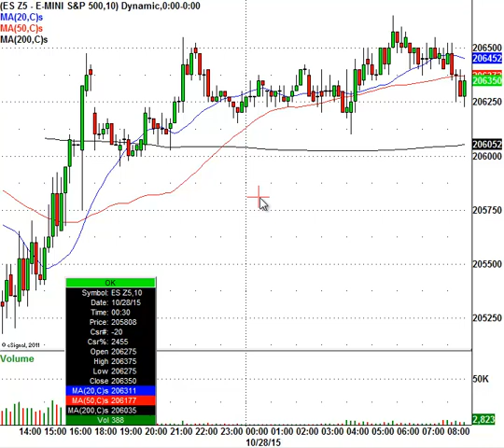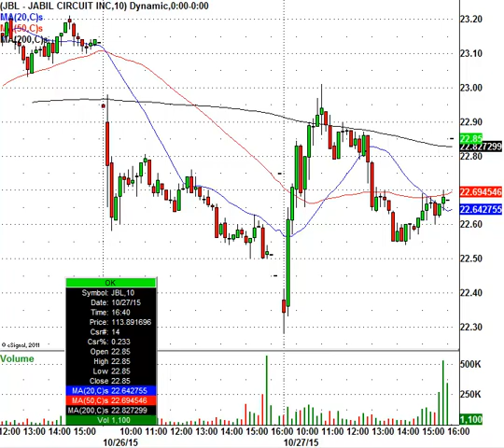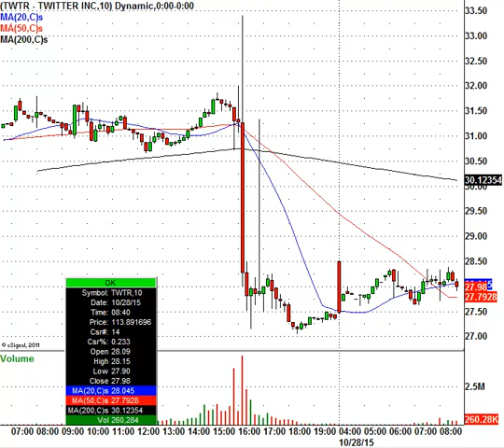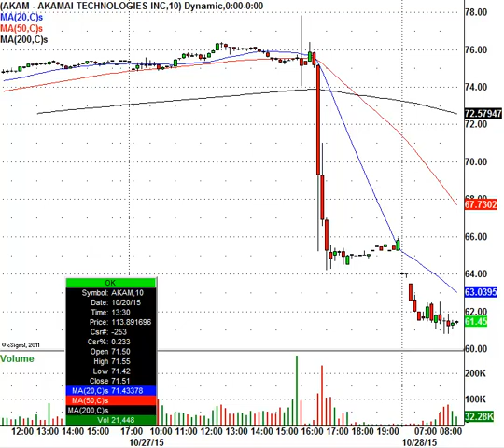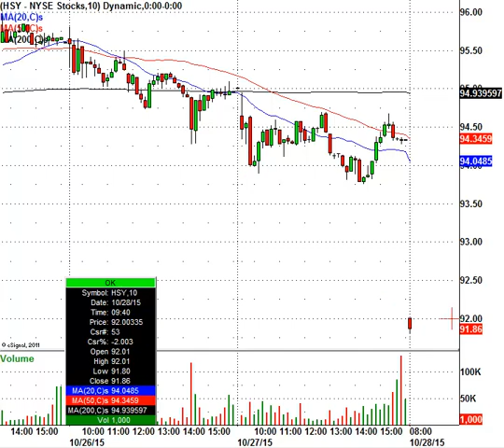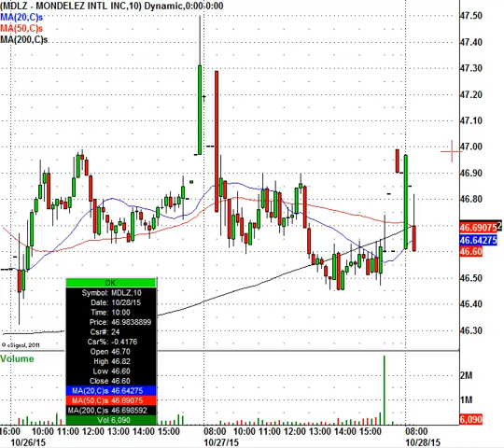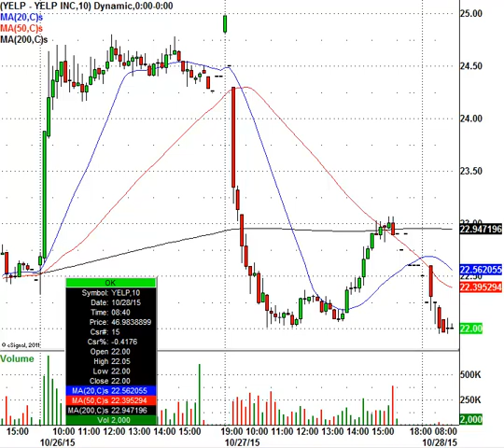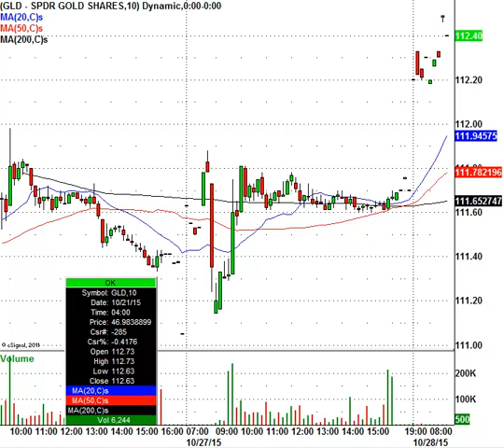While Everyone Watches Apple We Look To Make Money